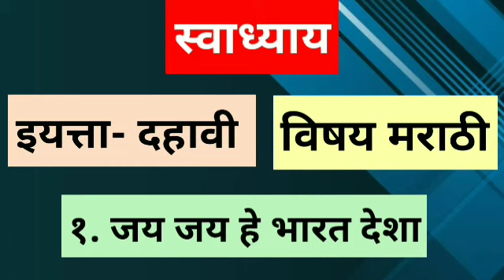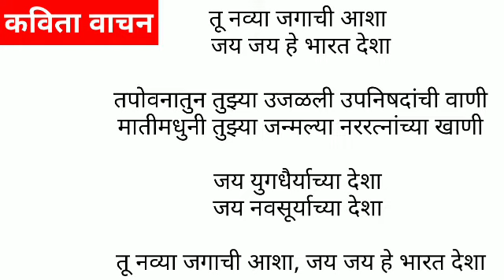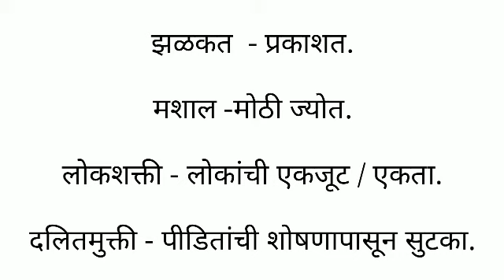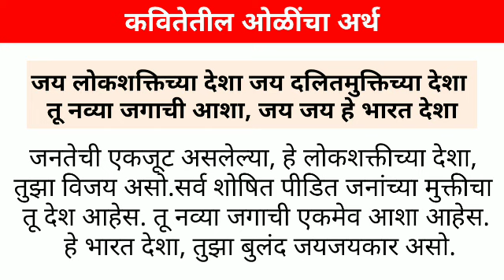Swadhyay class 10 marathil स्वाध्याय जय हेदेशा | Swadhyay Jay Jay he bharat deshalस्ाध्याय 10वी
Swadhyay class 10 marathil स्वाध्याय जय हे

भारत देशा | Swadhyay Jay Jay he bharat deshal

स्वाध्याय 10वी